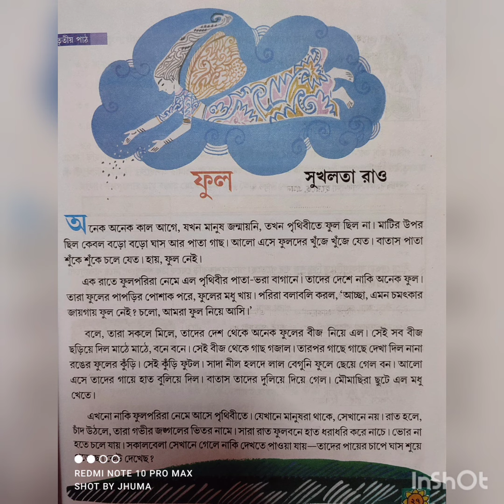।। ফুল।। সুখলতা রাও।। পাতাবাহার।। তৃতীয় শ্রেণি।।